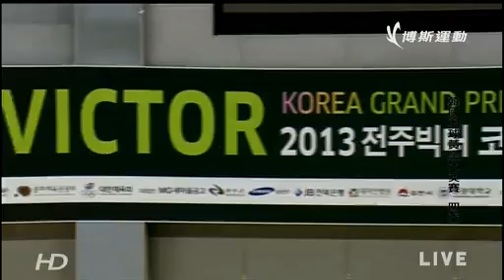2013 Korea GP gold SF WS He bing Jiao【vs】Yeon Ju Bae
He bing Jiao【L】Yeon Ju Bae 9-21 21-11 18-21

哇哈哈体育